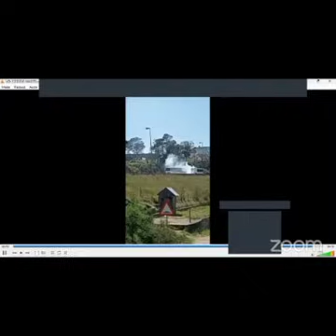CeCe Shongwe Comments On Tsintsibala's Death